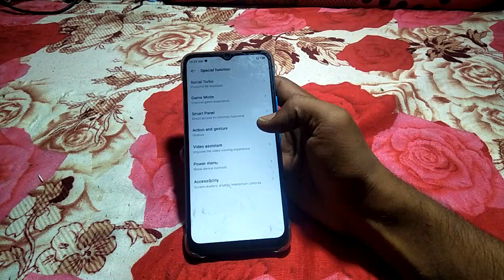how to turn on palm auto install infinix note12 | infinix mobile setting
how to set wallpaper infinix phone | how to change wallpaper infinix phone | how to use infinix phone setting | how to change home screen setting oppo phone | tutorial | settings | infinix phone setting kaise use kare | how | tips